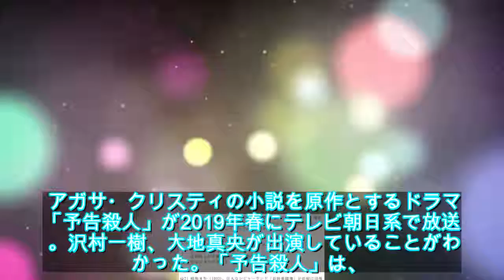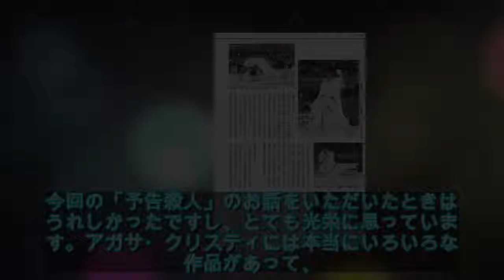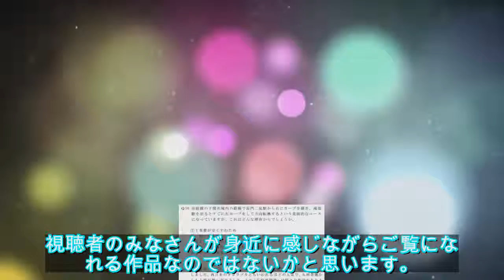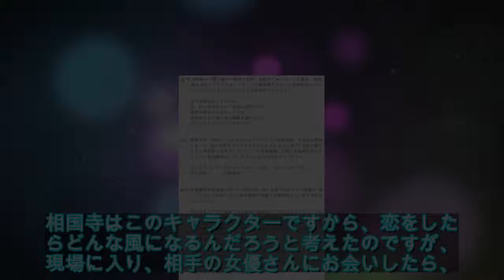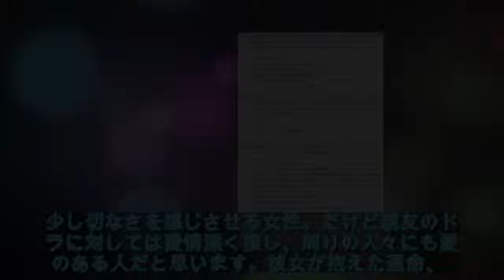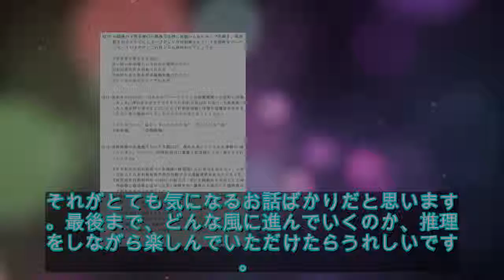アガサ・クリスティ原作のドラマ「予告殺人」放送、沢村一樹と大地真央が共演（コメントあり） - 映画ナタリー